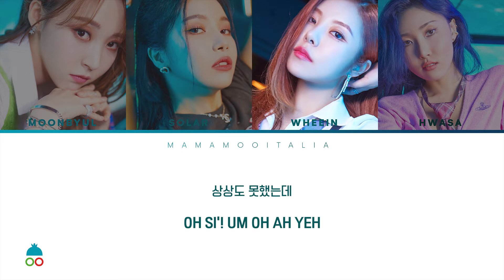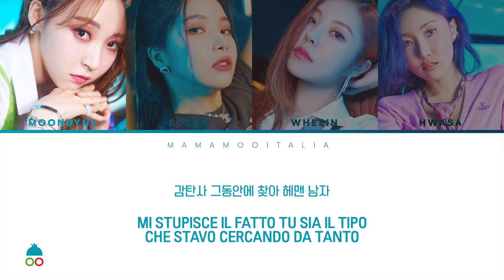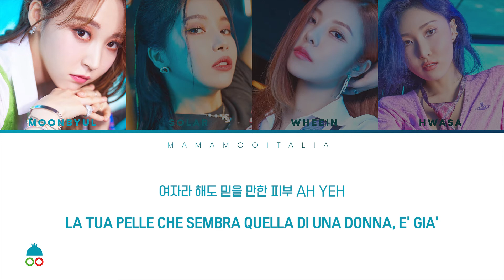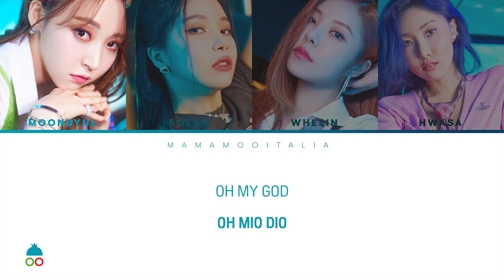[SUB 한/ITA] Um Oh Ah Yeh - Mamamoo (마마무)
~  ABOUT VIDEO ~
Credits:
▶ ©nhanie (editing & subs)
▶ ©alex (graphics)
▶ ©nhanie (italian translation)